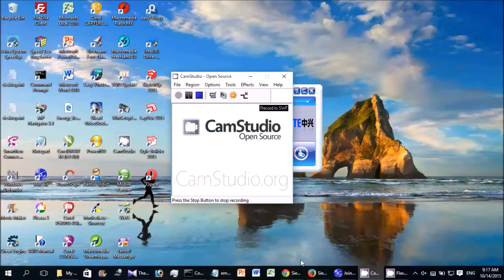Chancery lvl 124 siegelord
Beat Chancery 3x at lvl 124 on siegelord
use aslak (Heavenly Divine Armor),Hangred (Night Lion Armor), Sumnor (Heavenly Mandala Armor), last use Darius (Heavenly Rose Armor) with rimber squire use (Heavenly Ancient Armor).